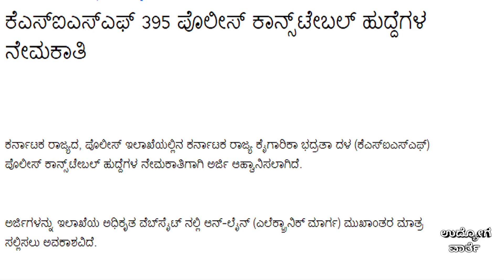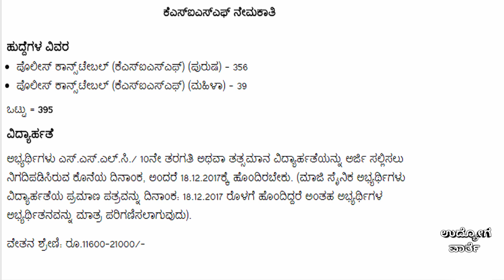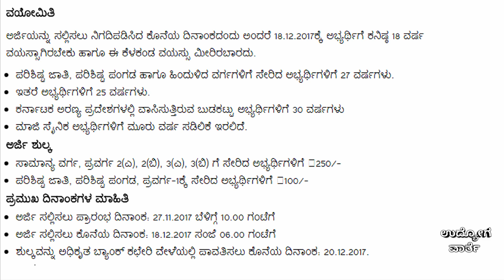KARNATAKA STATE POLICE RECRUITMENT 2017 UDYOGA VARTE, sarkari noukari, Government Jobs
KARNATAKA JOBS, KSP, KARNATAKA STATE POLICE, KSISF POLICE,

ಎಲ್ಲಾ ಉದ್ಯೋಗ ಮಾಹಿತಿಗಾಗಿ ಸಬ್ಸ್ಕ್ರೈಬ್ ಆಗಿ